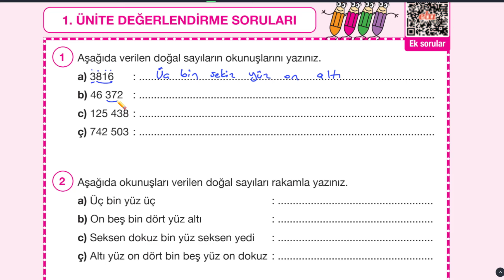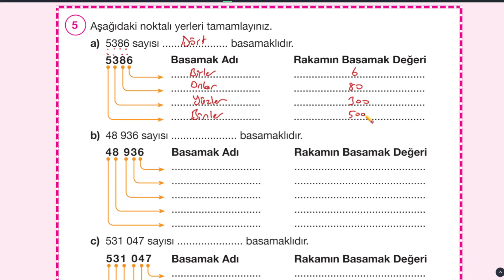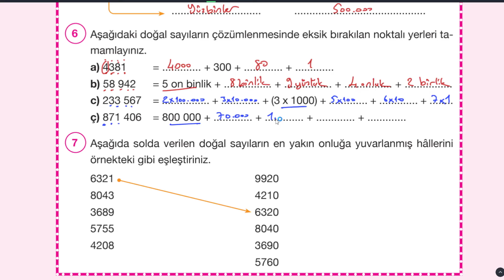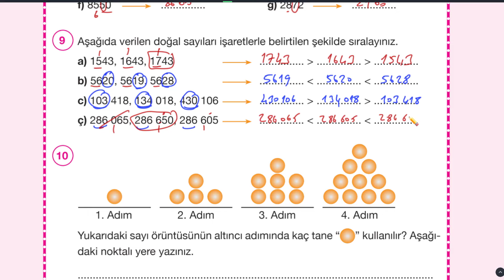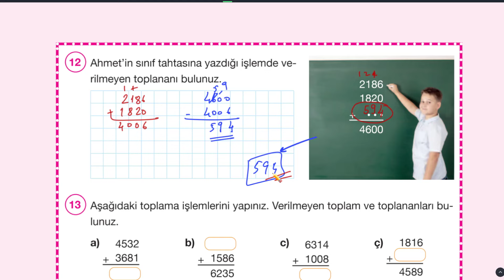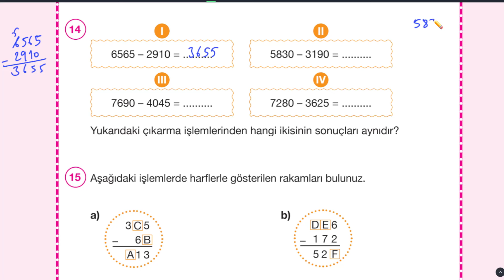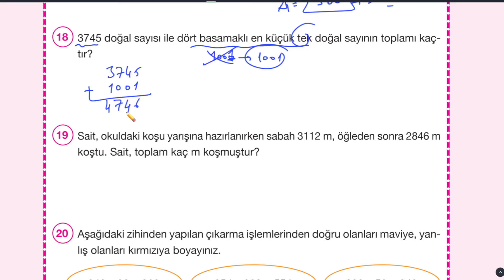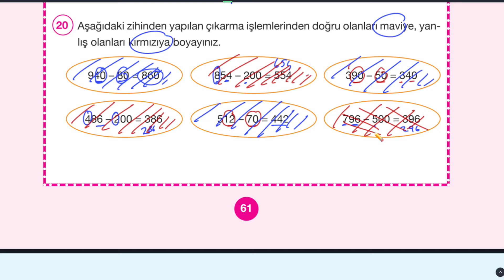4.Sınıf Matematik Ders Kitabı Sayfa 58 59 60 61 Cevaplar 1.Ünite Değerlendirme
4. Sınıf Matematik Ders Kitabı Sayfa 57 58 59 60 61 Cevaplar 1.Ünite Değerlendirme